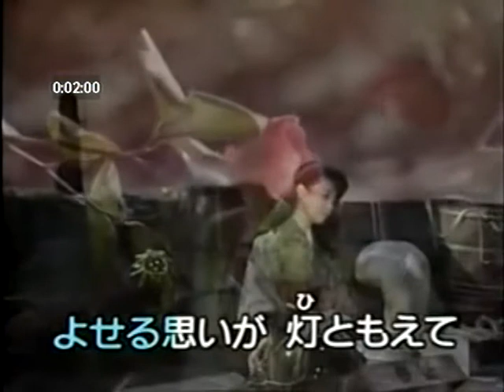アンコ椿は恋の花 都はるみ cover/ann